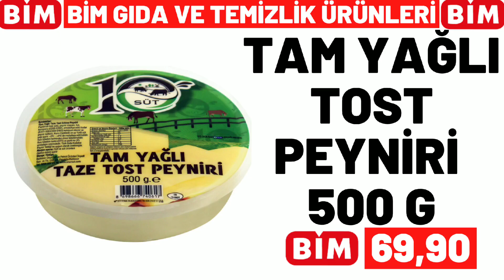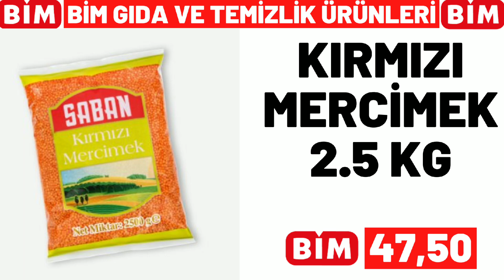BİM YARIN KATALOĞU | BİM BU HAFTA GELECEK KATALOĞU | TEMİZLİK VE GIDA ÜRÜNLERİ